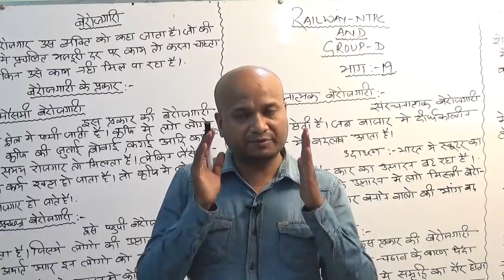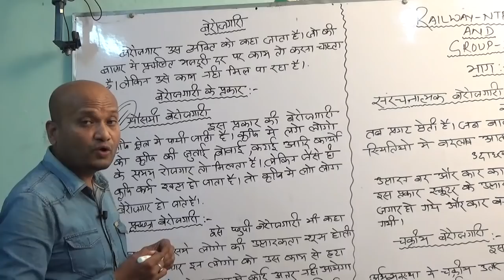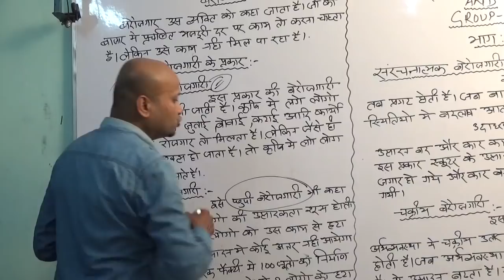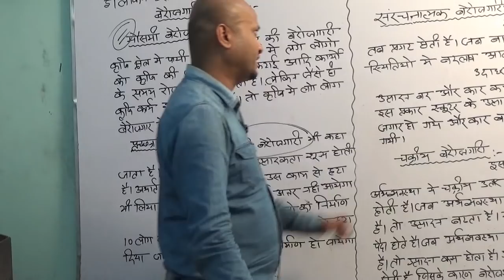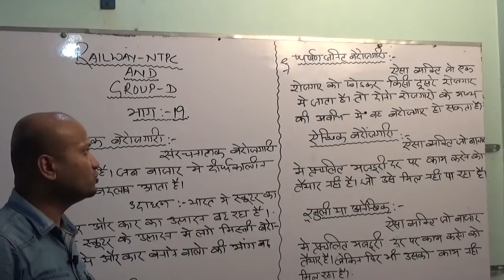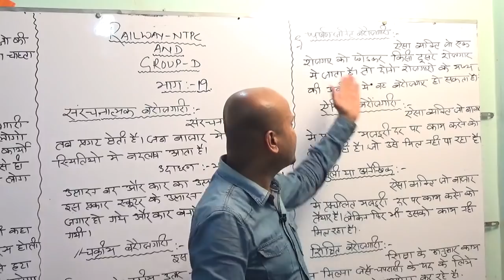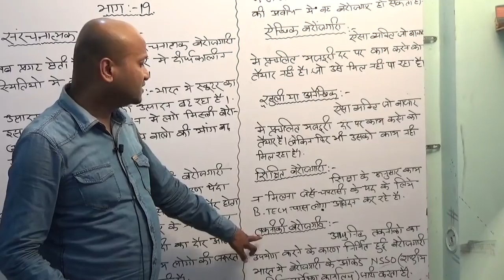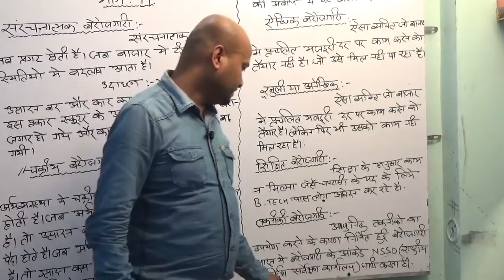RAILWAY GROUP D / NTPC 2019 ECONOMICS [बेरोजगारी]